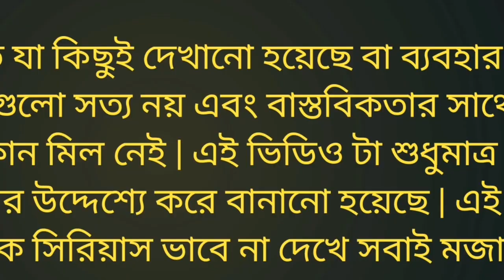মোদির আঙ্গুরের ব্যাবসা || Hasina Funny Cartoon || Sheikh Hasina Cartoon || Boka Hasina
Angoor comedy
Cartoon comedy
Hasina Modi
Modi Hasina
Sheikh Hasina
Hasina natok
Hasina cartoon

__________ Video Disclaimer________